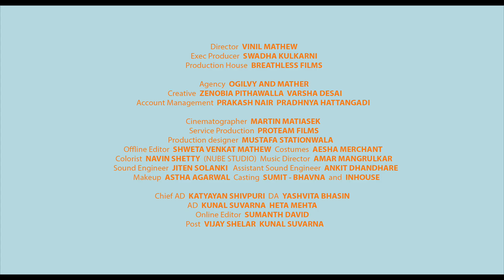ICICI DADDY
Director : Vinil Mathew
Executive Producer : Swadha Kulkarni
Production House : Breathless Films
Agency : Ogilvy and Mather
Creative : Zenobia Pithawalla, Varsha Desai